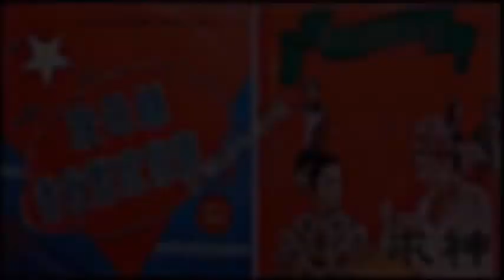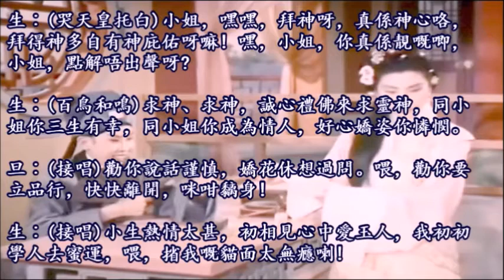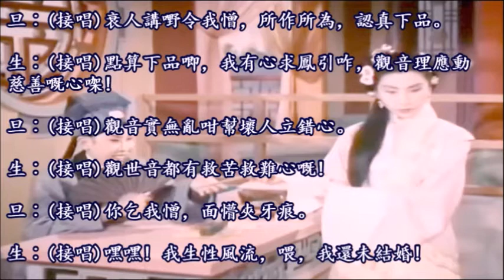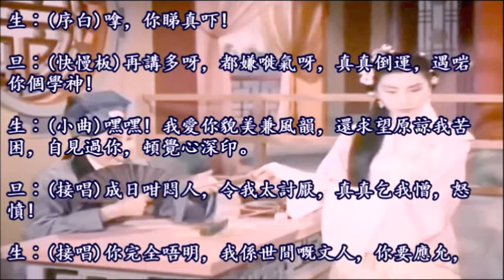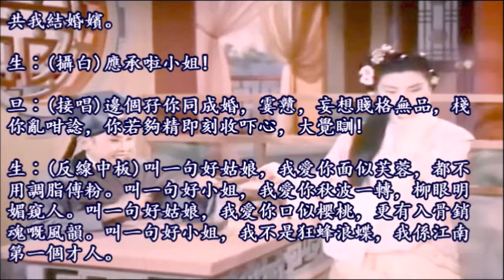唐伯虎點秋香之《求神》 ~ 任白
~ 任白的 唐伯虎點秋香之《求神》，聲頻、字幕版。~

任劍輝（1913年-1989年），粵劇表演藝術家。女。原名任婉儀，1913年生於廣州。1927年入行，隨老倌小叫天及黃侶俠學藝，1939年加盟 “鏡花艷影” 戲班任文武生。1942年，二戰爆發，與白雪仙、靚次伯等在澳門組成 “新聲劇團”。大戰結束，與白雪仙、梁醒波合組 “仙鳳鳴” 劇團，而 “任白波” 的組合亦成為廣東粵劇的經典。14歲拜師學習粵劇，後成為出色的女文武生，被冠以 “戲迷情人” 美譽。1951年主演第一部電影《情困武潘安》，16年中主演近300部影片，大部分反串男主角，名作有《帝女花》、《紫釵記》、《可憐女》等。1968年主演最後一部影片《李後主》後退出影壇，致力於培養粵劇後進。1995年獲香港電影金像獎 "戲曲電影百年殿堂大獎"。1965年，她與工作上的最佳拍檔，生活上的摯友知己白雪仙訓練的門生 “雛鳳鳴” 劇團開始演出，翌年，任白完成彩色電影《李後主》後宣布退休。1972年 “六一八” 賑災，與白雪仙義演籌款，是其退休後唯一 一次公開演出。1989年11月29日於家中病逝。任劍輝生平共拍了電影三百多部，演出的舞台劇四百多個，最著名的有《帝女花》、《紫釵記》、《洛神》、《梁祝恨史》、《李後主》等。

任姐，南海西樵人，一九一二年農曆十二月廿九日出生，於廣州國小畢業後，十四歲那年，跟隨粵劇女武生小叫天學戲，小叫天乃任姐姨母，後得小叫天的引薦，拜當時廣州先施天台的全女班女武生黃侶俠為師，黃侶俠唱做摹仿馬師曾，演的是詼諧戲，任姐一心要走正式的女文武生，對黃侶俠的馬腔不感興趣，卻對粵劇一流文武生桂名揚之唱做極為心儀，閒時便往戲院打戲釘，從中偷師學習，故當時任姐身形台步，極受桂名揚的影響，任姐因而有 “女桂名揚” 稱號。

任姐在黃侶俠的提攜下，幾年間已升為正印小生，經常落鄉演戲，在悟州、佛山一炮而紅，成名作是《西廂待月》，及後，安華公司天台遊樂場的粵劇場拉攏她加盟 “群芳艷影” 劇團，亦是全女班，不久，任姐改投 “梅花影” 粵劇團，與譚蘭卿拍檔，經常由廣州移師澳門演出，任姐女扮男裝反串演文武生，由於扮相俊俏，風度瀟灑，絕無女兒態，令不少太太、少女、甚至 “媽姐” 為她傾倒，故有 “戲迷情人” 之美譽。

任姐原本打算在澳門演完數出戲便回廣州，想不到一演便十年。一九三五年至一九四五年，任姐一直在澳門演戲，先後在多個粵劇團當台柱，如 “群芳艷影”（後改名 “鏡花艷影”），與陳皮梅合組的 “梅花艷影”，與譚蘭卿組成的 “金星劇團”，“金星” 解散，又組成 “三王”，不過若論重要及突破性，要數 “新聲劇團”，當時任姐任文武生，陳艷儂為正印，白雪仙任二幫花旦，配搭強勁，“新聲” 遂成為當時的長壽班霸。新聲時代的任姐，已不再有桂名揚的風格，而自成一格 “任派” 的演造，和用 “任腔” 唱工去演戲，戲寶包括《晨妻暮嫂》、《紅樓夢》等。

抗戰勝利後，任姐領導 “新聲劇團” 移師香港演出，同樣大收旺台，成員紛紛被各劇團拉攏加盟，“新聲劇團” 遂告解散。五十年代，任姐組過不少劇團，如 “金鳳屏”、“鴻運” 等劇團，與名伶薛覺先拍檔組成 “大鳳凰劇團”，也曾參與紅線女演出《女媧鍊石補青天》，不過較重要則是與芳艷芬拍檔組成的 “艷陽天劇團”，戲寶有《梁祝恨史》、《洛神》、《火網梵宮十四年》。

五十年代中期以後，任姐合作最多是白雪仙，一九五六年，二人組成 “仙鳳鳴劇團”。七二年，任姐與白雪仙為 “六一八水災” 籌款義唱，成為最後一次公開演出。任姐與其他名伶一樣，亦曾踏足影壇，一九五一年拍攝第一部電影《情困武潘安》，由陳皮導演，由一九五一至一九六七年，共主演超過三百多部電影，佔大部份是戲曲片，代表作包括《帝女花》，《紫釵記》，《蝶影紅梨記》，《三年一哭二郎橋》，《枇杷巷口故人來》等，一九六四年，任姐與白雪仙斥巨資拍攝（李後主》作為告別影壇紀念作，《李後主》花了四年多時間才完成，製作費高達一百五十萬，成為一時佳話。任姐退出粵劇界後，一直健康不佳，一九八九年十一月二十九日凌晨三時五十分，因肺癌惡化，於跑馬地逸盧寓所，與世長辭，享年七十七歲。任姐一生對粵劇貢獻良多，影響深遠，任姐由出道至退休，經歷數十年，一直歷久不衰，從未有走下坡的情況出現，及至退出藝壇之後，仍深受影迷及行內人士的敬愛，為藝壇一個奇蹟。

在香港說起了任劍輝，真的是婦孺皆知。她的原名是任婉儀，任劍輝是藝名。她的班身總在四十年以上了。中日戰事發生，她已是正樑正柱的一位文武生。那時是在廣州十八甫真光百貨公司的天台劇場演出。和她拍檔的是小瑤仙，後來又和徐人心。小瑤仙在抗戰時期改名陸小仙，光復後改名藍茵拍電影。而徐人心和任劍輝的感情最為融洽，她們當時是出雙入對的，正如今日和白雪仙一樣。徐人心很美麗，有一位在香港頗享有盛譽的音樂家由於對她失戀，因而此後不結婚，五十多歲，還是個王老五。
當時另有兩間百貨公司的天台都闢作遊樂場，真光公司就只有一台粵劇，由今在港中的開戲師爺潘山的尊翁潘步雲主理。潘步雲曾為地方法院院長，廣州第一個女律師是他的女兒。他喜歡顧曲，因此便經營了真光天台的粵劇場，不少成名的女優伶出自他的旗下，任劍輝其一也。

在大新天台為主帥的是陳皮梅，是薛覺先的女弟子，有女薛覺先之稱。在先施天台為主帥的是黃侶俠，唱做都摹仿馬師曾，因此又有女馬師曾之稱，而任劍輝的師傅便是她。光復後任劍輝在香港伶影皆紅，黃侶俠卻老了，任劍輝便養了她。一九五九年黃侶俠病逝香港，身後事也是任劍輝替她辦理的，這個徒弟真的難得。原來，任劍輝事母事師都能盡孝的一個好人，卻是她有緣送師傅終，卻無緣送她的母親終，為的她母親死時，她正在堤岸演出。

任劍輝享譽數十年，這不能不算是奇蹟，她是以女性演文武生的戲，照例是不會 “受落” 的。男花旦的舞台藝術何嘗不好? 卻是男花旦已經給時代淘汰了。在女班時代稱雄的文武生，照例也應該隨著男花旦而淘汰，男扮女裝不為時尚，女扮男裝又怎可以為時尚呢? 在光復後以女文武生姿態的不僅任劍輝一人，先後就有陳皮梅、鄭少英、靚華亨、粱無相，但都鬱郁不得志。任劍輝卻不只稱雄舞台，還稱雄銀幕，這不能不算是奇蹟。

奠定任劍輝的基礎的，很可能她從香港淪陷時在澳門長期演出的 "新聲劇團"。當時是文武生任劍輝，花旦陳艷儂，醜生歐陽儉。一出《晨妻暮嫂》，賣座最盛。這時候在澳門住著的人不少是從香港避難前去的富有人家，等到復員回港後，對任劍輝有了印象，這便使任劍輝得到了不少戲迷擁護了。

任劍輝的戲迷也可以說是一種奇蹟，她是女性，但竟然同性相吸，所有戲迷全是女性。一些女學生，而最多的還是好些俏梳傭，大戶人家的烏衣隊；更奇怪的卻有不少出家的尼姑。這些俏梳傭和尼姑，看任劍輝演出，必然是 “大位客”。當時的 “大位” 票價是八元九，以當時的幣值衡量，實在很貴，俏梳傭的每月薪金，無非是三十元左右，這樣看一晚戲是去了她們月薪的三分一了。尼姑的入息如何雖不可知，但出家人卻和大戶的太太一樣消費，都是難得的。

這些戲迷，不會像現在的影迷、歌迷一樣，會拉住她們的崇拜偶像來簽名，她們只是在散場時守在戲院後台的出口處來等著任劍輝，看看任劍輝的 “清裝”，最多不過迎面叫聲任姐；或者大著膽行近任姐面前，拉拉任姐的手臂、衣袂，叫聲任姐，如此而已。

任劍輝就有一樣好處，她對她的特級戲迷，總是笑臉相向。有人叫她，她含笑點首，有人扯著她，她也不會有什麼不高興的表示。因而戲迷自然是產生好感，她演戲，去捧場，她演電影，也一樣捧場。

為什麼任劍輝的戲迷都是女性?這是和她的女扮男裝而能演出風流瀟灑有關。俏梳傭是不嫁的，尼姑更不會對男子漢有什麼表示。任劍輝是個如假包換的女性，但卻在舞台上和男子漢一模一樣，相信這是一個絕大的原因，但未必盡然，像好些女學生以她為偶像，這當然不是為了這個。

任劍輝正像一般大老倌一樣，跟著她 “吃飯” 的人可不少。這些人，大都與任劍輝有著關係，因而任劍輝開班，便少不得她或他們。卻是其中也有不少已成知名的藝人，他們倒不至於跟著任劍輝才有飯吃，這只是為了他們畢竟是任劍輝旗下的人物，有任劍輝份的班便有他們的份，便抽象的說一句跟著她 “吃飯” 罷了。任劍輝的一個妹子便是任冰兒，一個弟婦是英麗梨，表弟是白雲龍，情同姊妹一樣的是白雪仙。她的女徒弟是譚倩紅和文良玉。還有一個在粵語片很紅的陳寶珠。作為 “班政家”，幾乎又作為任劍輝接片的經理那位任培，正是任劍輝的胞弟。

其餘的 “女衣箱” 芬姨，這是任劍輝一直也用她為 “衣箱” 的，她真可以說是跟著任劍輝吃飯；另外還有一個名是 “男衣箱”，實際是暗為追隨保護的人名 “大王廣”，還有當年在澳門的新聲劇團 “櫃檯”，他們都是跟著任姐吃飯的。上面說過，這 “吃飯” 兩個字只是抽象來說，如果說真的跟著任劍輝吃飯的，實在就有幾十人之多。原來，任劍輝是養了幾十人吃飯的，他們是姨媽姑爹，親親戚戚，一向依傍任劍輝過活。以一個女性，而旗下有這許多人，依靠她的又有這許多人，她經常養著幾十人在家，許多男子漢也都自愧不如罷。

若論任劍輝的聲色藝，這自有她的個人之處。任劍輝的聲，清而不濁，唱曲咬字露字，運腔在薛覺先和白玉堂之間而自成一格，倒也有不少人是專唱她的任腔的。遠之稱為新任劍輝的有幾個人，近之如閨秀唱家中的陳若荷，她唱任腔，幾次在播音台播出，也甚有任姐的神髓，可見任腔是有不少人傾慕的。

至於色，她是以女而飾男，難得她的身段並不矮小，雖然一張臉是略嫌痩削一點，但卻並沒有女兒相，加上她對戲服很有研究，每逢演新戲，必然添置新的私伙，這是對於扮相方面極有補助的。論到她的演技，這是聲色藝中最值得稱讚她的一門。

戲人的技藝，是包括做手、關目、台步、功架、表情而言。任劍輝的台型大方，出手乾淨。由於她有以上這許久的 “班身” 自然是 “工多藝熟”，舉手投足，也都自有寸度。她雖然是個文武生，但她從來只演文戲，不演武戲。不是飾演公子哥兒，便是落拓書生，從來沒有演出俠士俠盜。

“倩女驚魂”的俠道，她卻敬謝不敏，這是她的聰明之處。她畢竟是個女人，無論如何也比不上男角的雄赳赳，但演文縐縐的書生戲，風流瀟灑的戲，她便恰到好處。

任劍輝已經沒有在香港演出許久了。原因她的年事已高，又多病，養病的時候多於健康的日子。她在多年前病過一場，在醫院中想靜養也不能，為的天天也有不少戲迷帶同鮮花來探她的病。這些探病的戲迷，不是老太太，便是女學生，不是少奶奶，便是俏梳傭、工廠小姐等等，這使到她病也病得不寧靜。幸而當時就有白雪仙、英麗梨替她應付著戲迷，因而她說起了病固然怕，說起了住醫院更怕。

她和白雪仙是決定息影舞台了，她們合力訓練一班新秀來繼承她和白雪仙的衣缽。她負責訓練 “腳式”，白雪仙負責訓練花旦。把所有 “腳式”，藝名通通改上一個 “劍” 字，所有花旦，藝名通通改上一個 “雪” 字。劇團的名稱是 “雛鳳鳴”，已經在香港演出多次，在外圍演出更多，極邀佳譽。其中文武生有任劍輝台型、聲技，花旦有白雪仙台型和聲技。她們這樣訓練這班雛鳳，不可謂不成功。

任劍輝最大的嗜好就只是打幾圈衛生麻雀，看一場電影。她對服裝很隨便，不同白雪仙的講究。不過，遇著什麼盛會，她的打扮也相當豪華，名貴大方的。任劍輝有一個時候，星運紅到發紫。有一套古裝片，她居然全部歌唱黃梅調，這部戲的戲名是《半壁江山一美人》，由南紅拍演，是西施和范蠡的故事，當時頗為賣座。